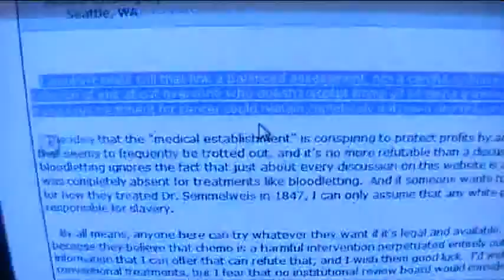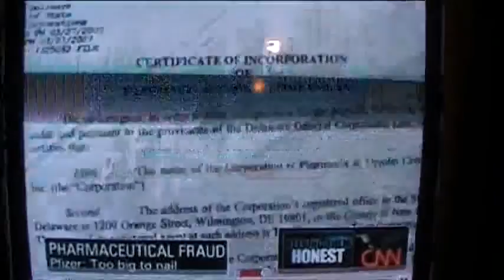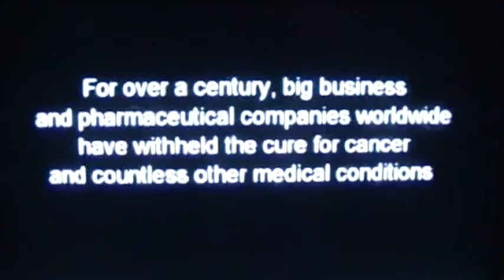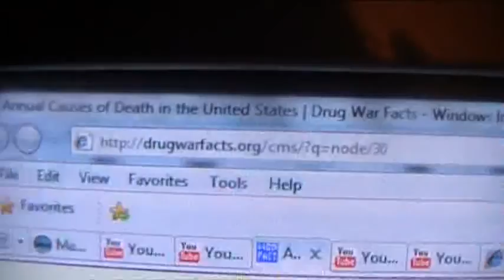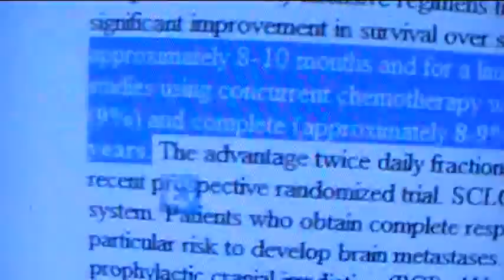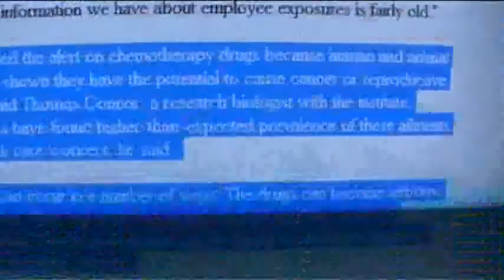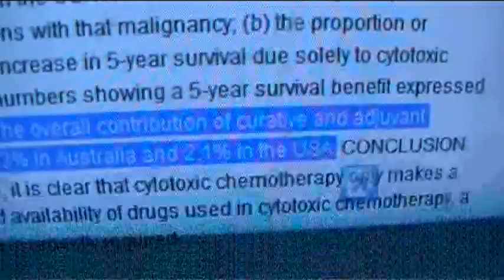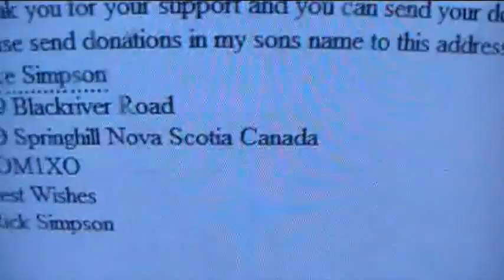TRUTH about RSHO (Full Version)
This is the full version of 'The TRUTH about Rick Simpson's Hemp Oil'.

Comments and reactions are almost always appreciated.